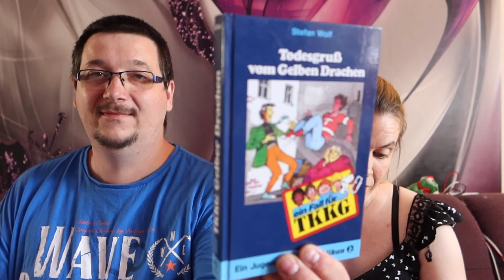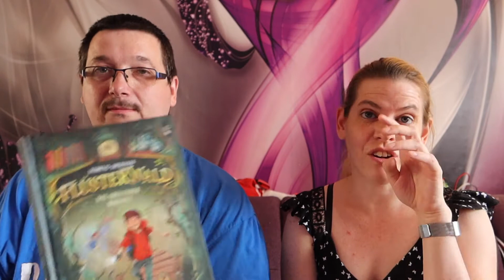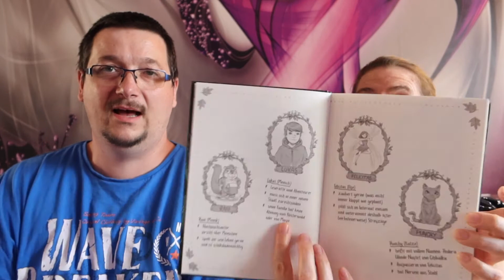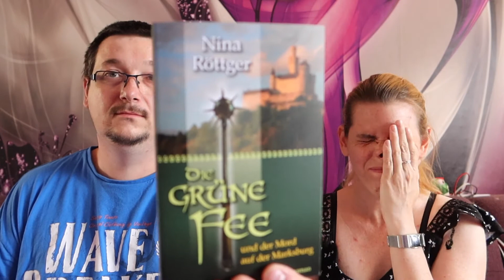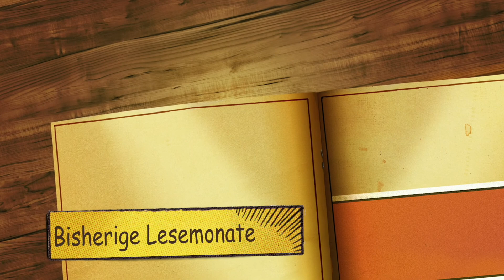Lesemonat Juli 2020